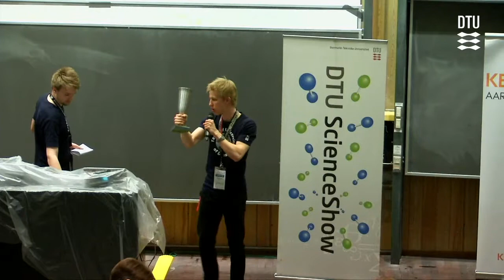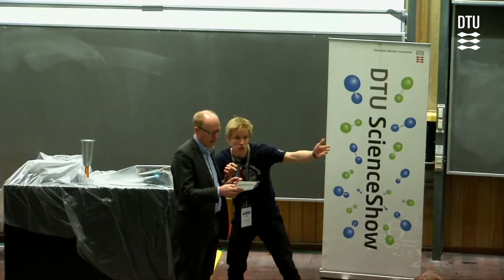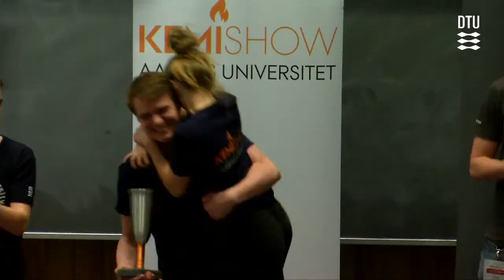DM i Scienceshow 2017 - Del 3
DM i Scienceshow er en årlig konkurrence for scienceshows fra landets universiteter som dyster i at være Danmarks Bedste Scienceshow. I år deltager Kemishow Aarhus Universitet, Fysikshow Aarhus, Kemishow Aalborg, Aalborg Fysikshow, Kemishow KU og DTU ScienceShow.